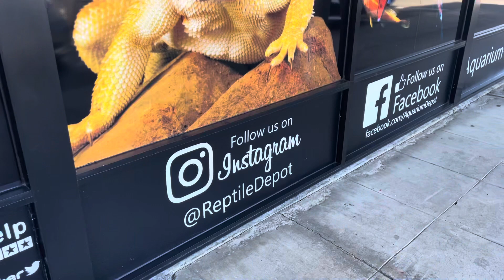Day at the circus and pet store. (Vlog)￼